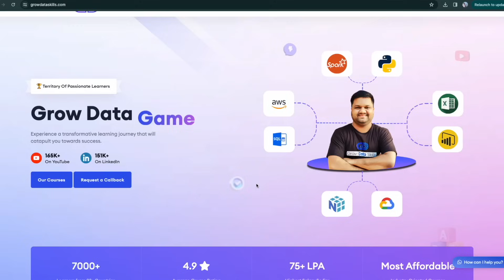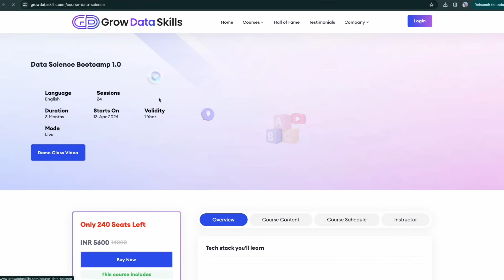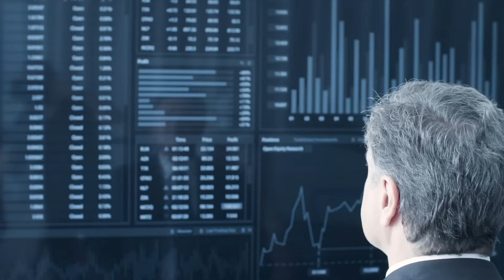New JOB At STARTUP - Data Engineer 🔥 Rejected GOOGLE Offer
⭐ Early Bird Offer Code "EARLYBIRD"
📅 Live classes with Live doubt support
📅 Starting from 13-Apr-2024

Timestamp:
👉 0:00 -- New Job Update
👉 1:26 -- Data Science BootCAMP Launch
👉 3:06 -- Experience At Expedia
👉 5:24 -- Why did I left Expedia?
👉 7:41 -- Rejected Google Offer
👉 9:14 -- How and Why did I join Prophecy Startup?